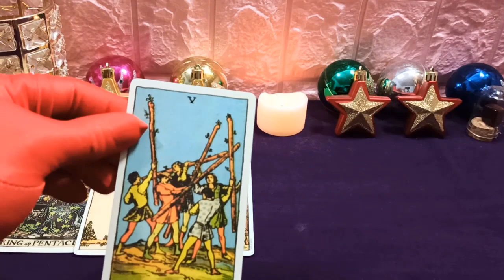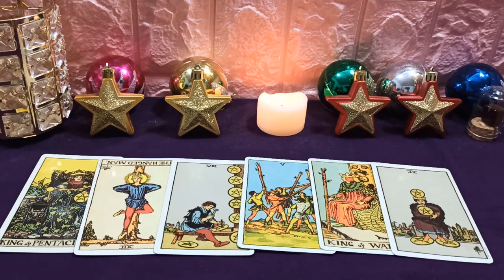Piscis 17 de junio 2020: Presta más atención a las señales de advertencia del cuerpo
Piscis es impulsivo y quiere obtener privilegios en el trabajo, pero el resultado no es el esperado. Financieramente, Piscis gastará una cantidad significativa para comprar. Emocionalmente, Piscis tiene muchas personas persiguiendo, coqueteando o simplemente dejándote desahogar, pero no confundas la empatía con el amor